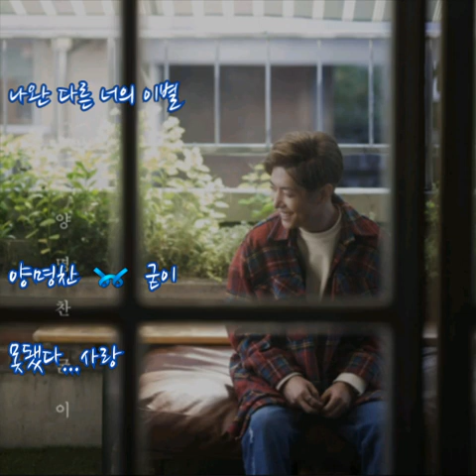양명찬 ➿ 굳이 (가사)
양명찬 ➿ 굳이

서로 말을 안해도 굳이 말을 안해도
이별 이별 이별
내게 말을 안해도 이별인 거 알아
그래 그만 하자

그대 눈빛엔 어디에도 내가 없어요
내가 알던 그대 맞나요
매일 죽고 못 살 만큼 사랑하던 우리들은
여기서 끝내려 해요
너무 아픈 말들로 또
서로를 아프게 하고 내 맘과 다른 너와의 이별

굳이 어떤 변명도 또 어떤 설명도
우린 이별 이별
굳이 말을 안 해도 싫어진 거 알아
그래 그만 하자

우리 추억이 이제 후회라고 말해요
가져가면 안된다고

밀려오는 아픔에 견딜 수 없어도
내가 사랑하니까 너였으니까

이젠 싫어 못 볼 만큼 사랑하던 우리들은
차마 어떤 말로도 널
돌려놓지도 못해서 이제는 남이 되려는 이별

나완 다른 너의 이별